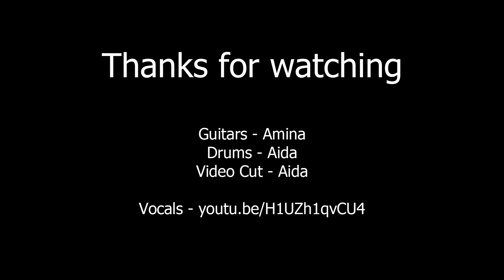twenty one pilots - Heathens | Drum & Guitar Cover By Aida & Amina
Drum & Guitar Cover by Aida & Amina

Guitar(s) by Amina
Drums by Aida
Video Cut by Aida